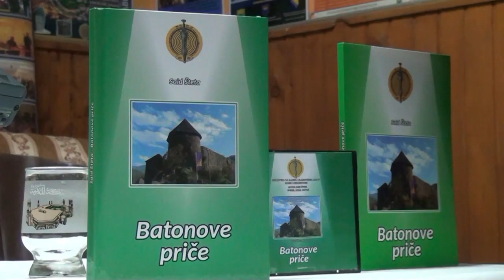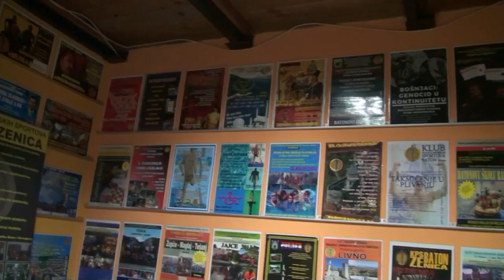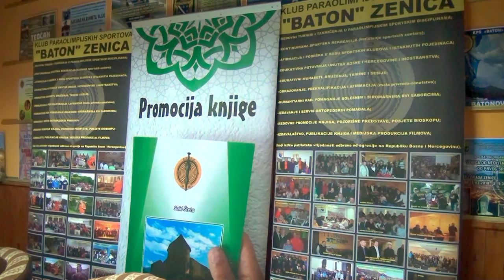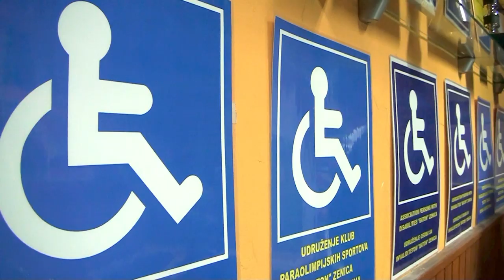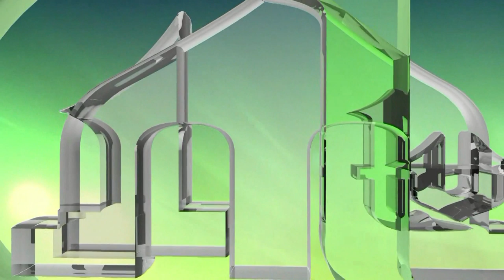KPS "BATON" ZENICA - PRESS KONFERENCIJA - 03.12.2018. (IML TV)